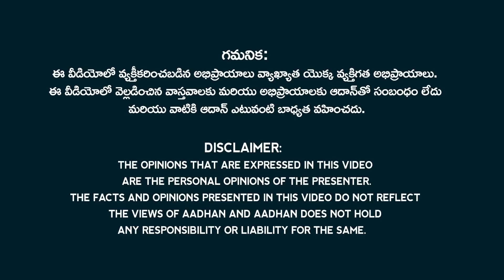గుడివాడ ప్రజలకు విజ్ఞప్తి | BJP Sunil Deodhar Comments on Kodali Nani | Gudivada | Aadhan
Watchగుడివాడ ప్రజలకు విజ్ఞప్తి | BJP Sunil Deodhar Strong Comments on Kodali Nani | Gudivada | Aadhan